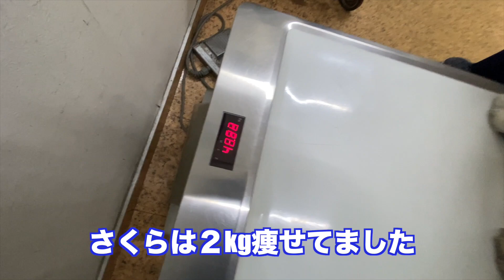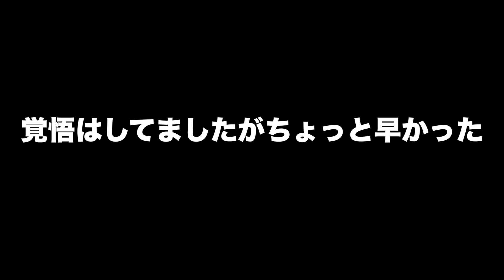さくら 白内障になってしまいました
数年前に失明と言われ弱視くらいまでは回復した時に白内障に
早くなる可能性を言われ、まだだろうなと思っていましたが
とうとうこの日が来てしまいました

さくらの目が見えなくなってもさくらはさくらです